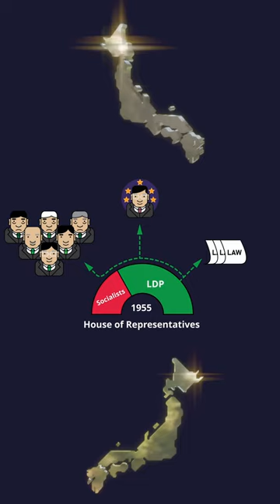How One Party Controls the Japanese National Diet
How One Political Party Has Dominated Modern Japan